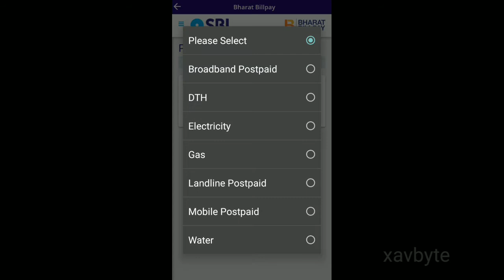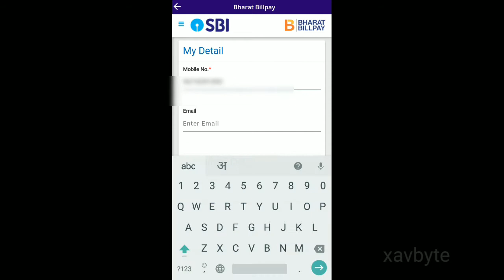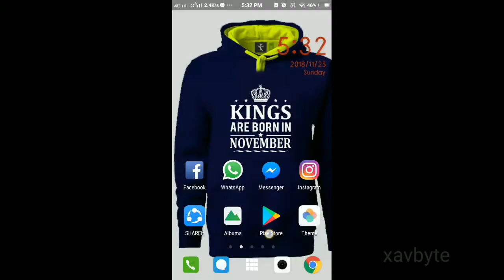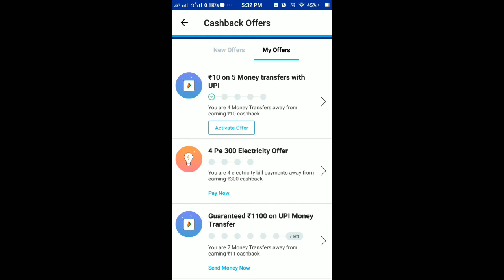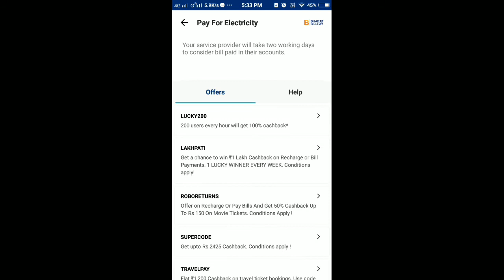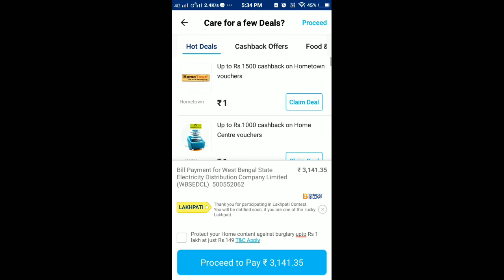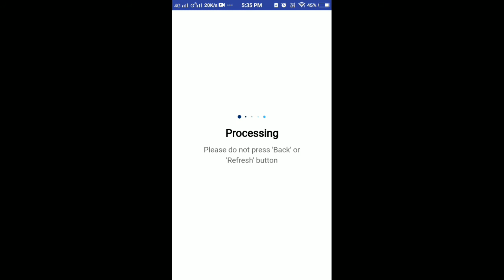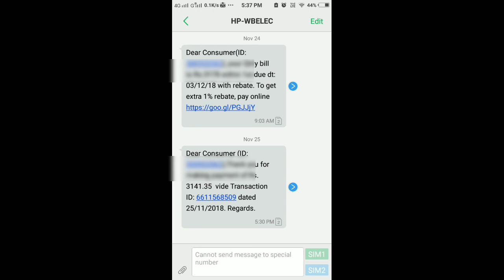BHARAT BILLPAY VS PAYTM || PAY ELECTRIC BILL ( Hindi)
My Description

Hello friends in today's video tutorial I will be talk about online bill payment using few sbi & paytm apps

हेलो दोस्तों| आज के टुटोरिअल वीडियो में आपको sbi और paytm के जरिये बिल भुगतान का आसान तरीका बताऊंगा।